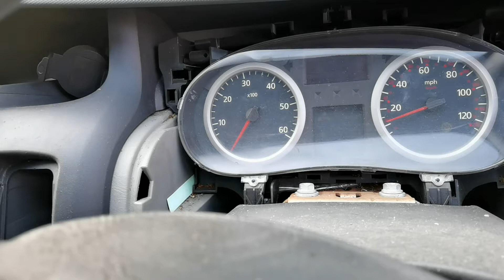edc16c32 2011 2.0 m9r786